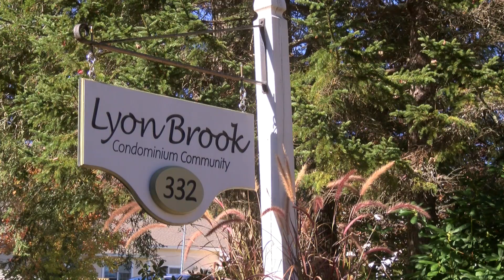The Kearsarge Chronicle with Rhonda Tinkham of the Lyon Brook Condominium Community (Part 1)